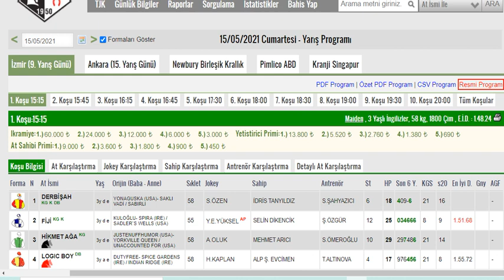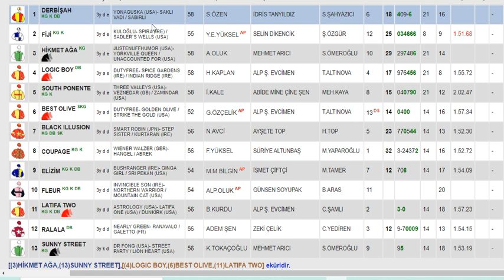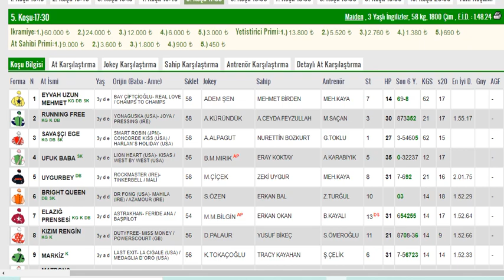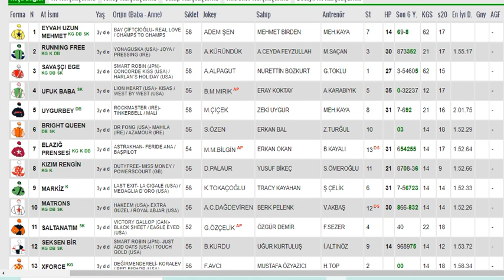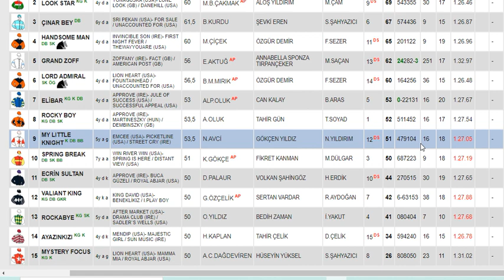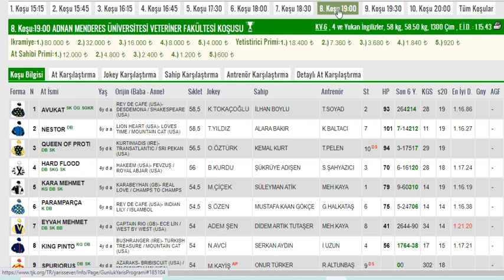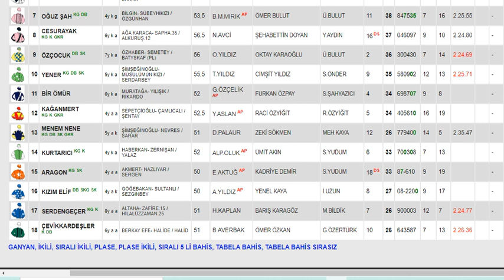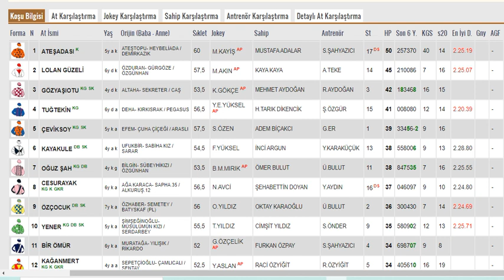15 Mayıs 2021 Cumartesi İzmir Altılı Ganyan Tahminleri Ve Analizleri